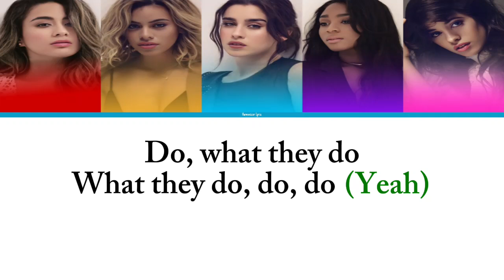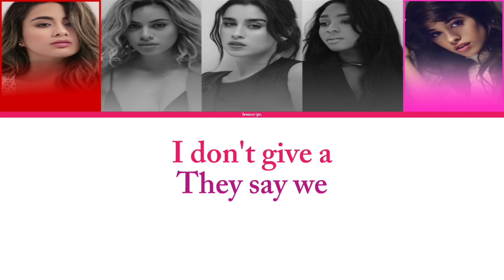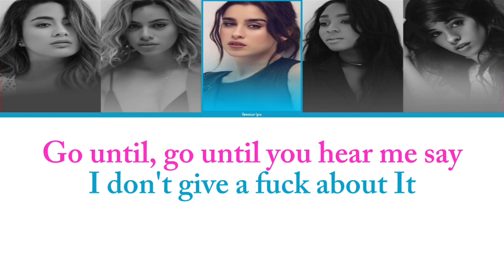Fifth Harmony - Pink Champange (AI Cover by Little Mix) (Color Coded Lyrics) | Harmonizzer Lyrics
Pink Champange • Little Mix